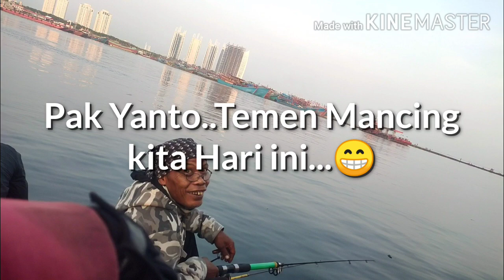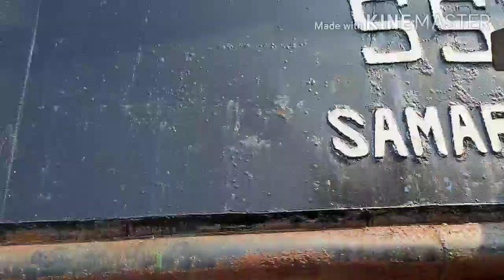Mancing di Dam Merah Muara Baru | Bareng Pak yanto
Mancing Pagi ... Hari Minggudi tembok Dam Merah Muara Baru

Salam mancing

Selamat datang

Kali ini spot mancing yang di tampilkan
adalah Dam Merah

Video ini di rekam pada
Tanggal : 6 September 2020
Hari Minggu
Pagi hari

Bilamana informasi ini bermanfaat dan menghibur.

Terimakasih
Salam mancing